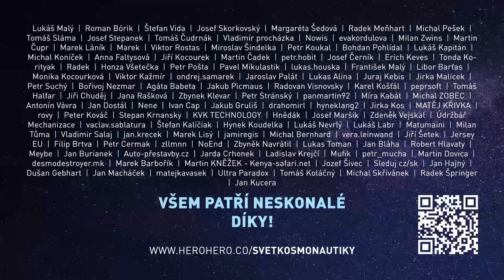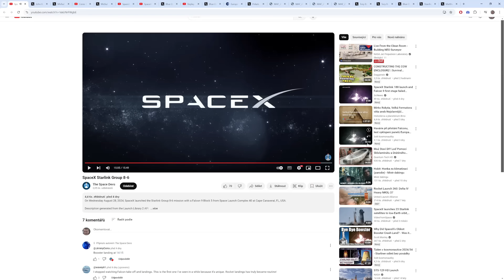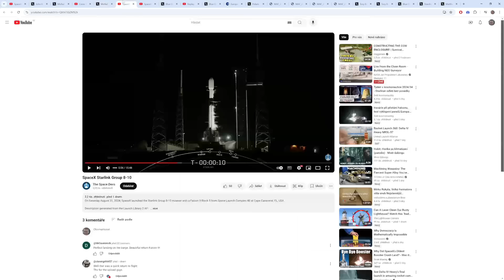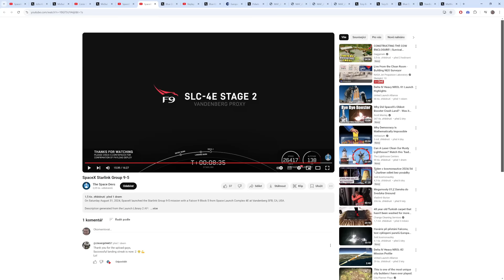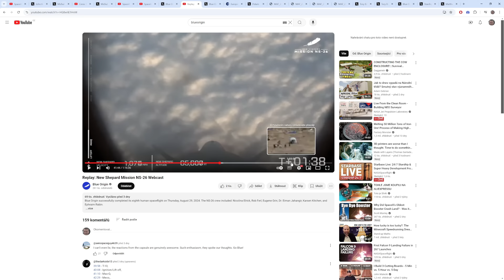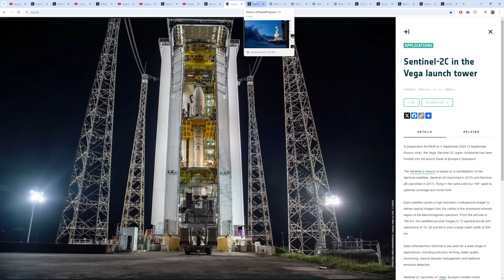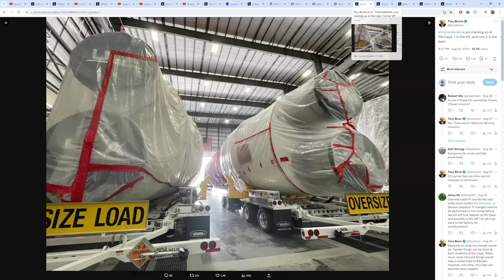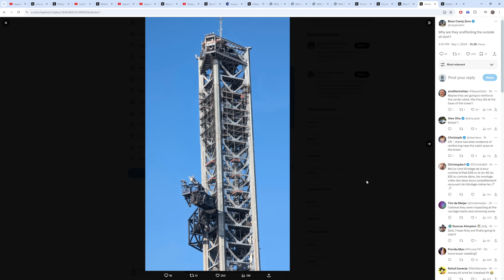Týden v kosmonautice 2024/35 - Série úspěšných přistání skončila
Jednatřicátý díl pořadu, který rekapituluje události v kosmonautice za uplynulý týden. Záznam vychází z přímého přenosu, který je určen pro podporovatele našeho YouTube kanálu na HeroHero. V první části přenosu proběhla rekapitulace důležitých událostí uplynulého týdne v kosmonautice. Záznam této první části nyní můžete vidět veřejně.
Ve druhé části přímého přenosu je  prostor pro odpovědi na dotazy z chatu. Záznam druhé části nebude veřejně publikován a zůstane k dispozici pouze podporovatelům z HeroHero jako bonus za jejich podporu našeho kanálu.